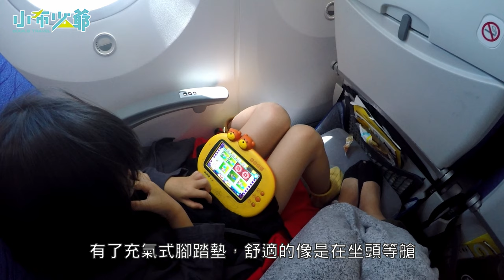北海道自由行自駕EP1：新千歲機場、札幌租車、富良野起司工坊 、美瑛青池 、 四季之彩、旭川AEON購物商場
由於北海道除了札幌、函館市區之外，熱門景點像是美瑛、富良野、小樽、旭川、登別、洞爺湖，點到點之間開車都要1-2小時的車程，自駕的路線規劃其實是一種挑戰，考量到只有龔少一人開車，除了函館跟札幌市區的住宿外，我住宿還停留了旭川、洞爺湖各兩天，行程路線地圖如下：

▶Day1：桃園機場、北海道札幌
住宿：札幌北口WBF飯店
行程：桃園機場、 新千歲機場、晚餐：五十七番寿し、札幌市區 、 宵夜：十勝豚丼
查看今日總行程：

▶Day2：札幌 、富良野、美瑛、旭川
住宿：旭川y飯店Y’s Hotel
行程：札幌車站南口租車：NIPPON租車公司、午餐：富良野起司工坊、美瑛青池 、四季之彩、雲霄飛車之路、AEON購物商場、晚餐：Kikuyoshiき久好 イオンモール旭川駅前店
查看今日總行程：